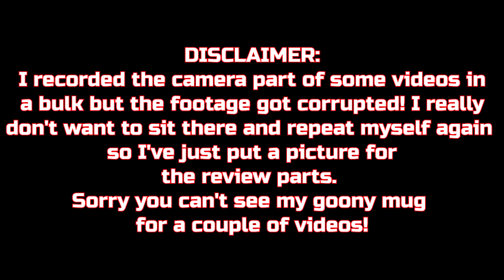Santa Fights GODS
Santa is considered a God now, apparently? Fight of Gods is a weird game, that's for sure